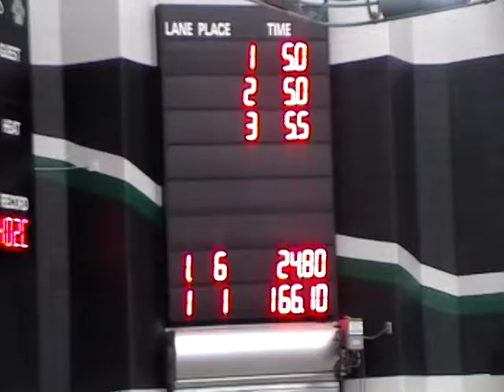Kamren 2012 dive districts kingwood park dive